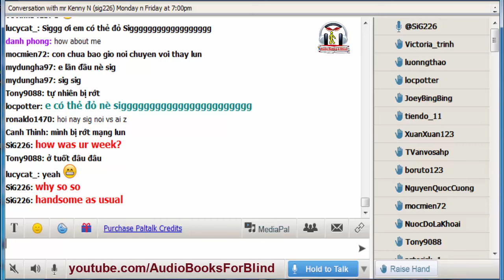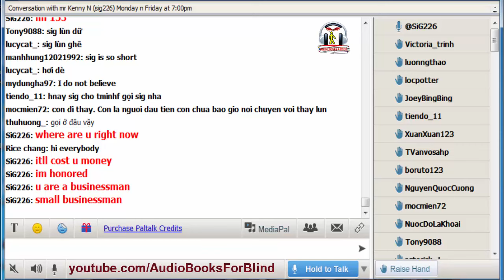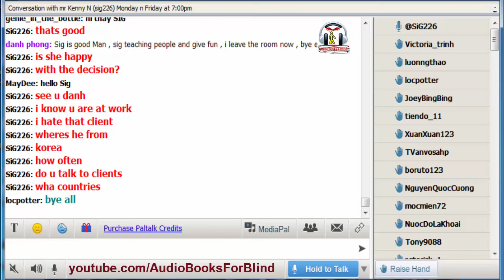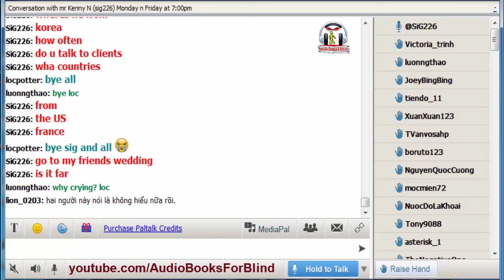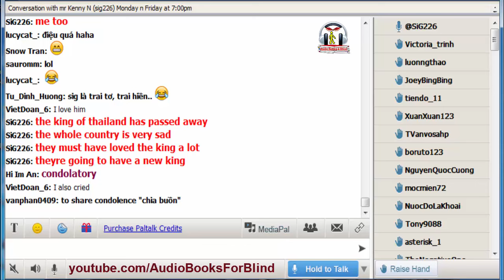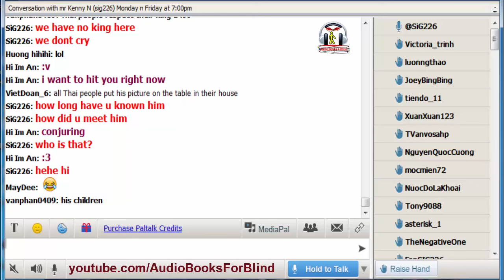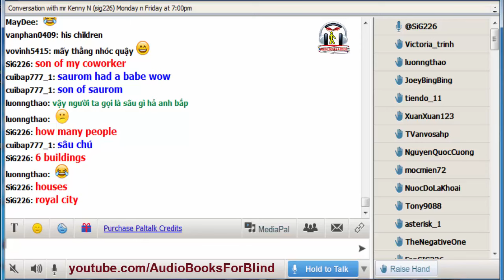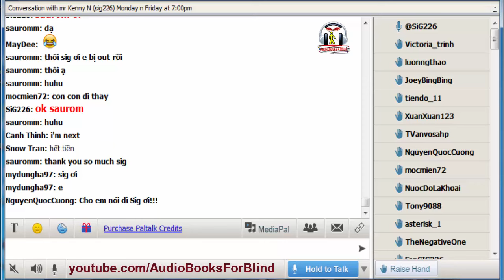Vol.195 - English Conversation on Paltalk to Kenny N - Track 1942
Kho sách nói dành cho người mù